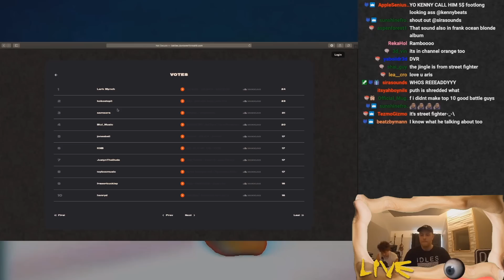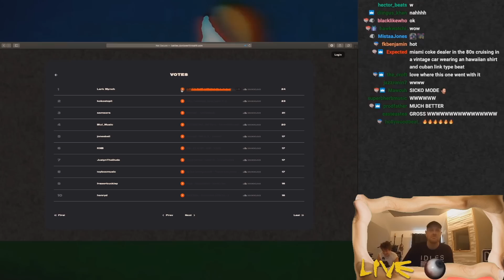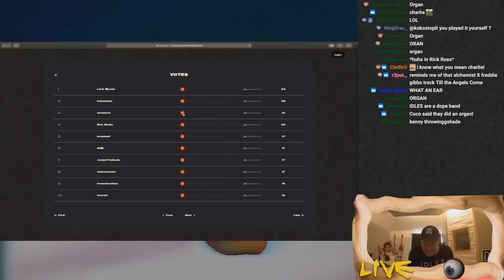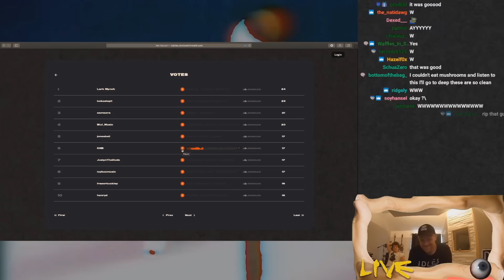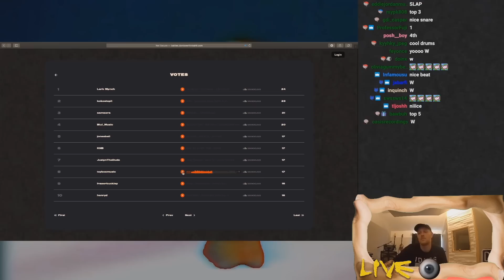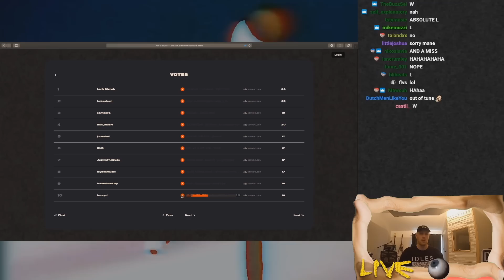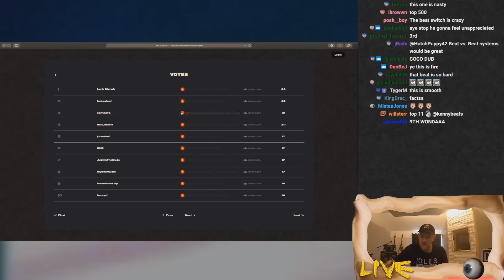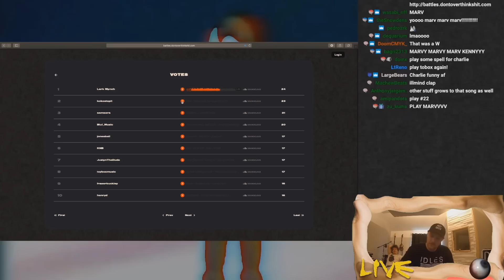KENNY BEATS & CHARLIE PUTH - JUDGING 10 BEATS LIVE 🤣🔥🔥 (*beat battle*) - LIVE (9/14/20)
kenny beats,charlie puth,kenny beats charlie puth,judging beats,kenny beats beat battle,charlie puth judging beats,fliko,fliko channel,kenny beats fliko